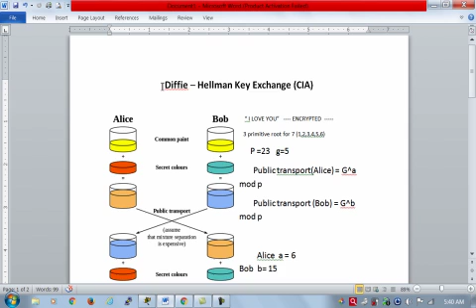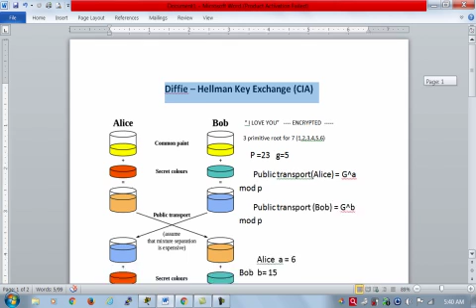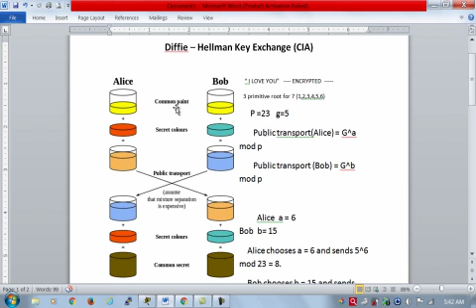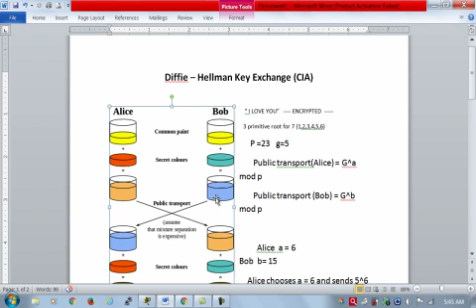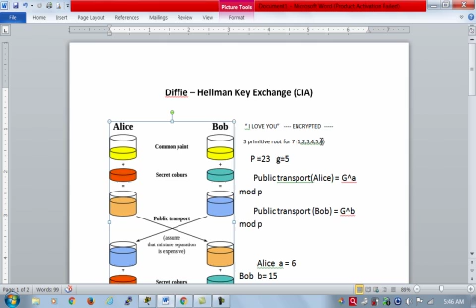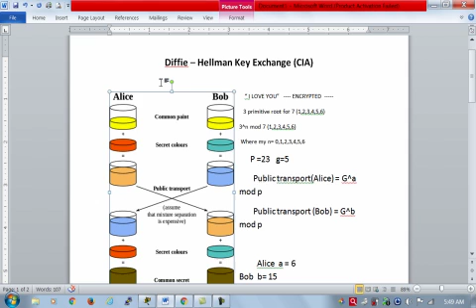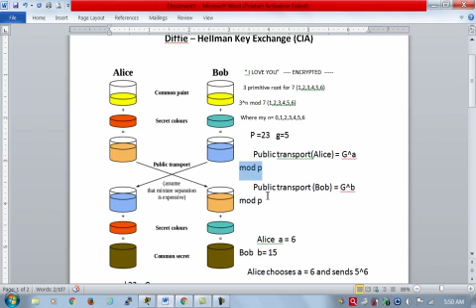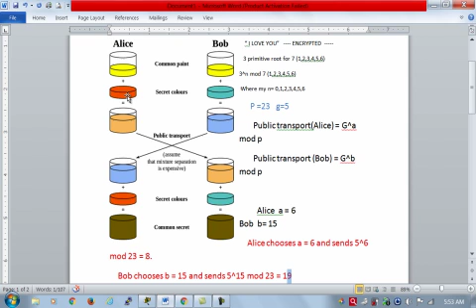Diffie Hellman Key Exchange Algo explained easily in Hindi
100% success guaranteed